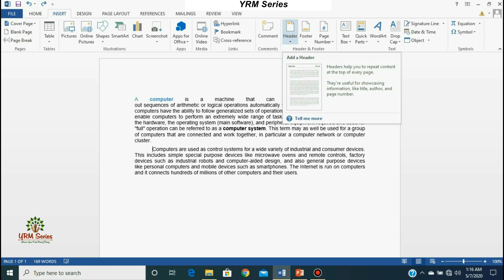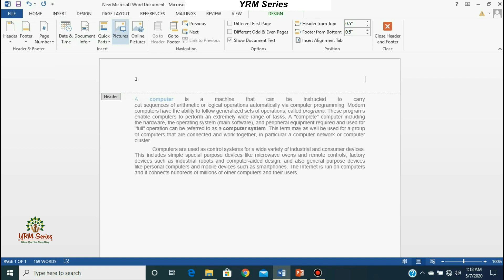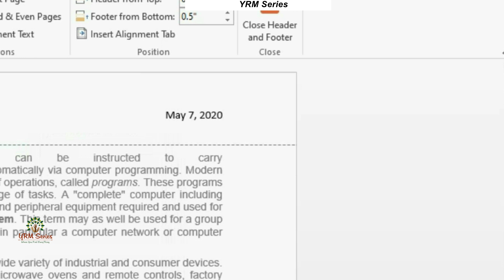How to add header and footer in Microsoft Word 13 | Microsoft Office Word 2013 add header and footer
Hi, Welcome to YRM Series
In this video you will learn "How to add header and footer in Microsoft Word"

for power point slides to video conversion plz watch